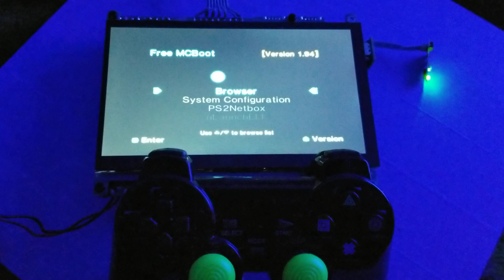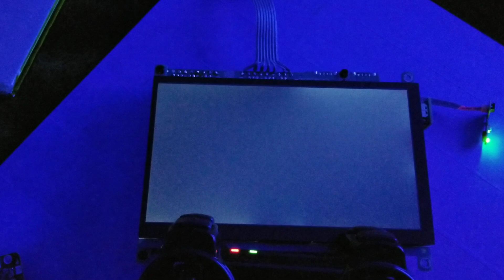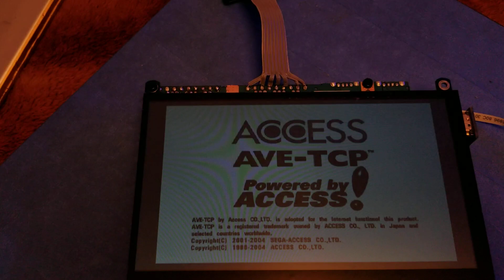ps2p 紫電 (shiden) update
Un video del avance  en proyecto ps2 portatil